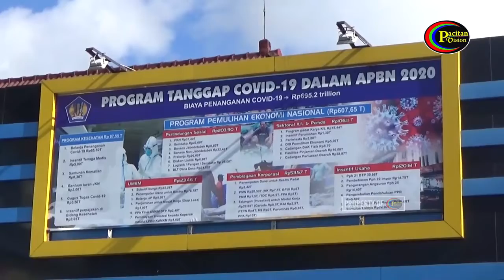KPPN PACITAN GELAR RAPAT KOORDINASI PERCEPATAN PENYALURAN DAK FISIK TAHUN 2020